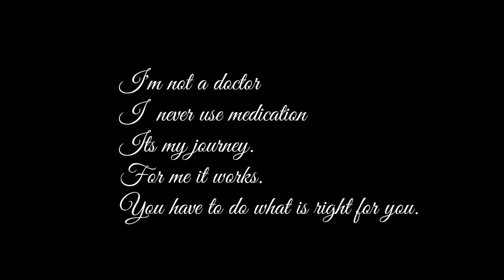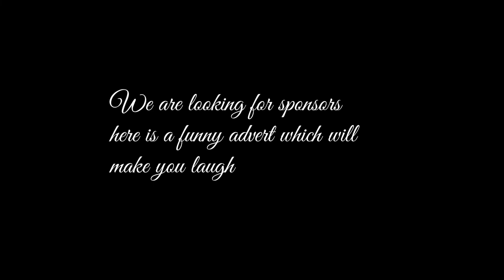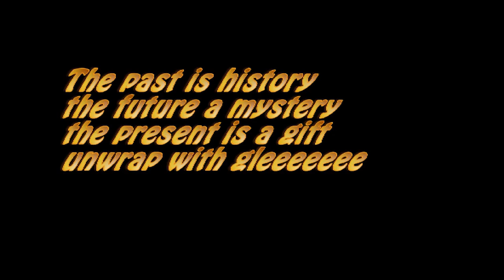Depression how to deal with it day to day part 1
this is the first video during lockdown for people who are experiencing deprssiTon or anxiety of any kind
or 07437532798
produced and edited by Laurene Hope April 2020
fb Movingontv  Twitter @movingontv